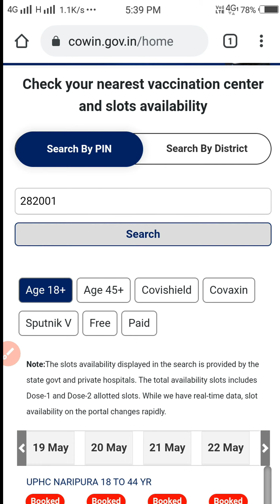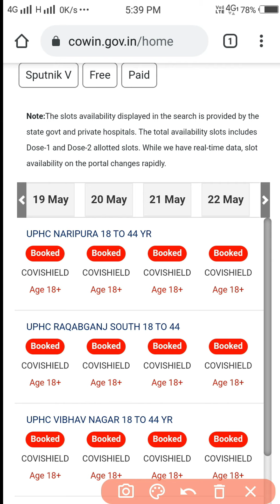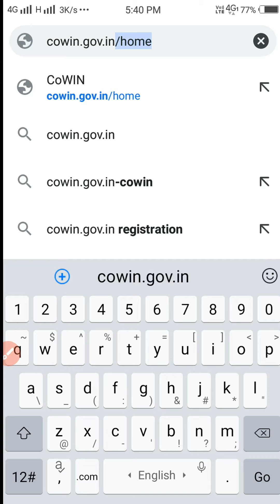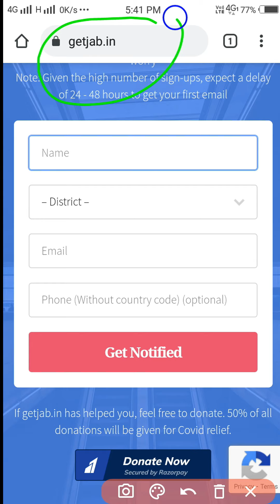आपका मोबाइल खुद बताएगा वैक्सीन के लिए स्लॉट खाली हैं | How to get notified of vaccine availability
hello dosto ek website hai is par jakar apni detail submit kar do jese hi vaccine ke liye slot khali hoga apke pass notification aa jayega.

Topic Covered:
Best Tips and Hacks To Book Vaccine Appointment for 18-45 Age Group How To Book Vaccine Slot